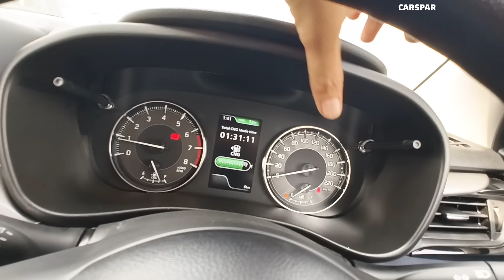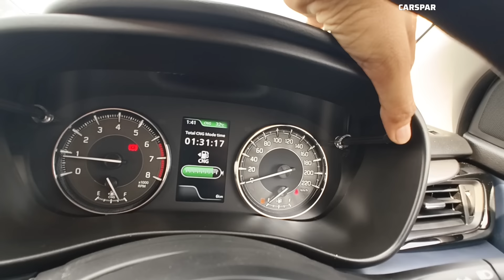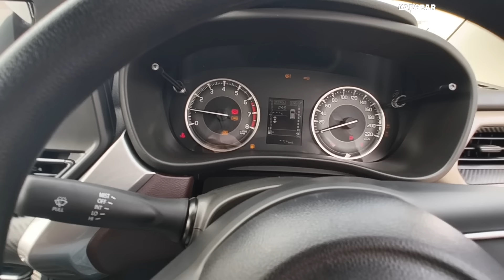Fronx Delta CNG vs Baleno zeta CNG 🐅 दोनों का एक दाम पर बेहतर कौन सी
Maruti FRONX Delta CNG latest updates
Maruti FRONX Delta CNG Prices: The price of the Maruti FRONX Delta CNG in Lucknow is Rs 9.32 Lakh (Ex-showroom).

Maruti FRONX Delta CNG mileage : It returns a certified mileage of 28.51 km/kg.

Maruti FRONX Delta CNG Colours: This variant is available in 10 colours: Arctic White, Earthen Brown With Bluish Black Roof, Opulent Red With Black Roof, Opulent Red, Splendid Silver With Black Roof, Grandeur Grey, Earthen Brown, Bluish Black, Nexa Blue and Splendid Silver.

Maruti FRONX Delta CNG Engine and Transmission: It is powered by a 1197 cc engine which is available with a Manual transmission. The 1197 cc engine puts out 76.43bhp@6000rpm of power and 98.5Nm@4300rpm of torque.

Maruti FRONX Delta CNG vs similarly priced variants of competitors: In this price range, you may also consider Toyota Taisor E CNG, which is priced at Rs.8.71 Lakh. Maruti Baleno Zeta CNG, which is priced at Rs.9.33 Lakh and Maruti Brezza Lxi CNG, which is priced at Rs.9.29 Lakh.

FRONX Delta CNG Specs & Features:Maruti FRONX Delta CNG is a 5 seater CNG car.FRONX Delta CNG has Multi-function Steering Wheel, Power Adjustable Exterior Rear View Mirror, Touchscreen, Automatic Climate Control, Anti-lock Braking System (ABS), Power Windows Rear, Power Windows Front, Wheel Covers.

Maruti Baleno Zeta CNG latest updates
Maruti Baleno Zeta CNG Prices: The price of the Maruti Baleno Zeta CNG in Lucknow is Rs 9.33 Lakh (Ex-showroom).

Maruti Baleno Zeta CNG mileage : It returns a certified mileage of 30.61 km/kg.

Maruti Baleno Zeta CNG Colours: This variant is available in 8 colours: Arctic White, Opulent Red, Pearl Midnight Black, Midnight Black Pearl, Grandeur Grey, Luxe Beige, Nexa Blue and Splendid Silver.

Maruti Baleno Zeta CNG Engine and Transmission: It is powered by a 1197 cc engine which is available with a Manual transmission. The 1197 cc engine puts out 76.43bhp@6000rpm of power and 98.5Nm@4300rpm of torque.

Maruti Baleno Zeta CNG vs similarly priced variants of competitors: In this price range, you may also consider Maruti FRONX Delta CNG, which is priced at Rs.9.32 Lakh. Maruti Swift ZXi CNG, which is priced at Rs.9.19 Lakh and Hyundai i20 Asta, which is priced at Rs.9.34 Lakh.

Baleno Zeta CNG Specs & Features:Maruti Baleno Zeta CNG is a 5 seater CNG car.Baleno Zeta CNG has Multi-function Steering Wheel, Power Adjustable Exterior Rear View Mirror, Touchscreen, Automatic Climate Control, Engine Start Stop Button, Anti-lock Braking System (ABS), Alloy Wheels, Power Windows Rear, Power Windows Front.